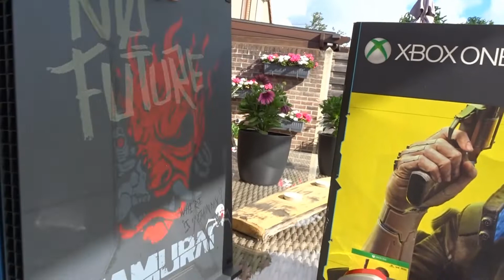A quick look at the Cyberpunk 2077 Xbox One X!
I take a closer look at the new Cyberpunk 2007 themed Xbox One X!